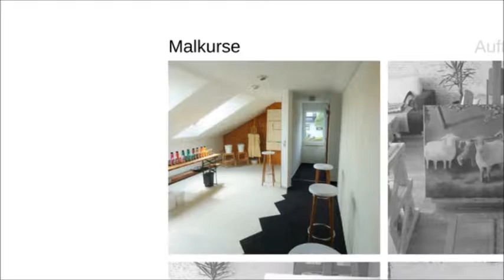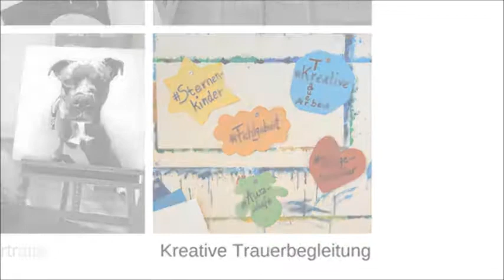Atelier Leben - Mehr Farbe. Mehr Kreativität. Mehr Leben.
Im Atelier Leben findest Du Malkurse aus den Bereichen Begleitetes Malen und Ausdrucksmalen sowie Angebote zur kreativen Trauerbegleitung bei Fehlgeburten. Außerdem male ich für Dich tierisch bunte Hundeportraits und erstelle individuelle Auftragsmalereien. Schau doch mal vorbei!